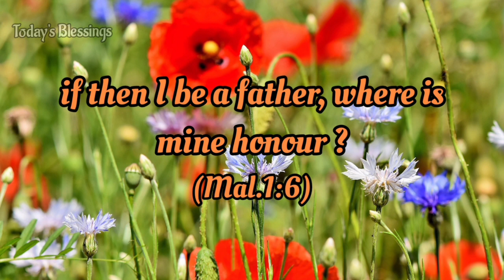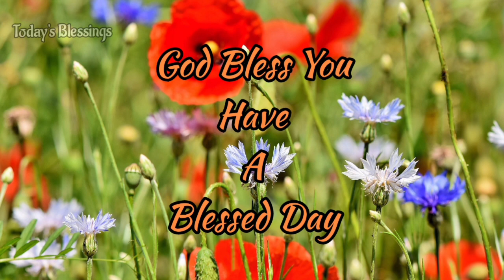Blessing Bible Verse To Start Your Day | God's Word For You | Today's Blessings